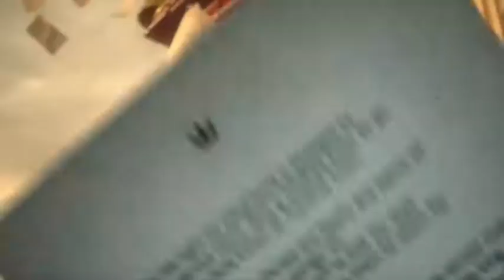Kingdom hearts- Survivor GMV/AMV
Ok so the new trailers have left me so hyped. My bro bro is still out of the country so i have no one to share it with. So with my excitement i made a new video because i can. Next up a gravity falls video.